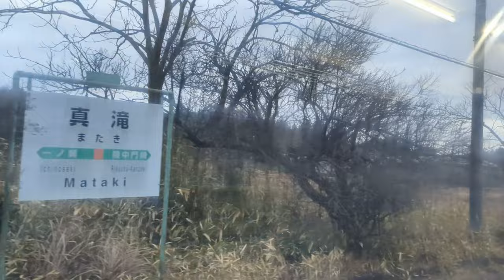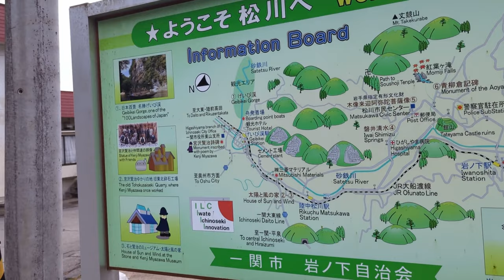Ichinoseki to Matsukawa Train Ride!!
Riding on the train from Ichinoseki station to Iwanoshita station to go check out the home I'm buying!